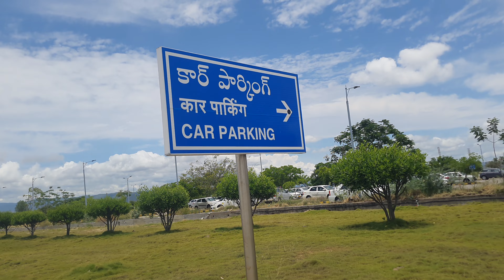Tirupati International Airport